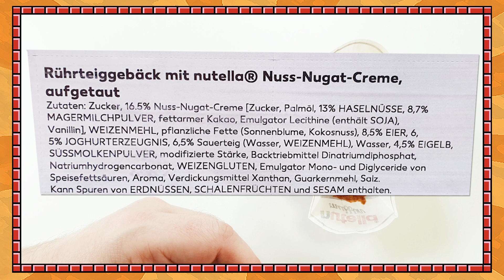Nutella Muffins im TEST 🤩 [Neu jetzt auch bei Kaufland]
Heute teste ich für euch den Nutella Muffin. Den hab ich neu bei Kaufland entdeckt. Bei Netto, Edeka und an diversen Tankstellen gibt es den schon. Ich mein Muffin + Nutella, muss doch geil sein, oder? Findet es heraus! ✌😉

ich bin der SnackTester und bei mir gibt es lecker Snacks und schlechte Gags. Auf meinem Kanal teste ich für euch ausgewählte Süßigkeiten, Snacks und Knabberzeug, aber immer mit ein bisschen Quatsch dabei.

Mein Ziel ist es euch zu informieren und gleichzeitig zu unterhalten.